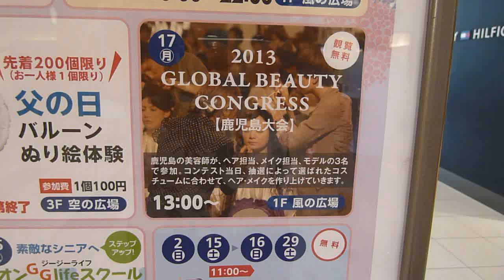【seven colors セブンカラーズ】～ゆったんメイクアップ！～2013 GBC鹿児島大会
2013/6/17　イオンモール鹿児島　1階 風の広場にて行われた
GLOVAL BEAUTY CONGRESS鹿児島大会　13時からの模様
自称｢動くモナリザ｣ことセブンカラーズ　ゆったんのメイクに密着！